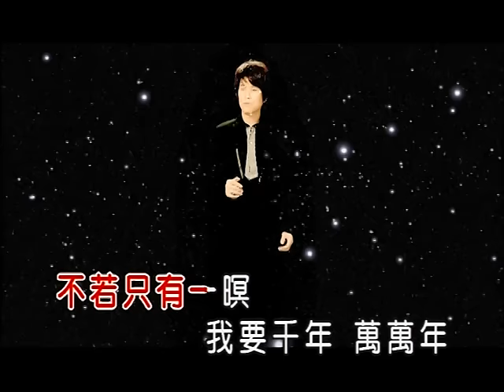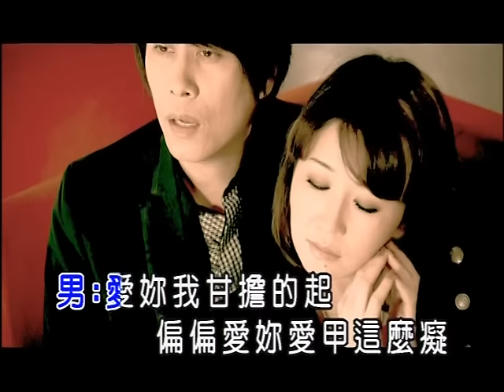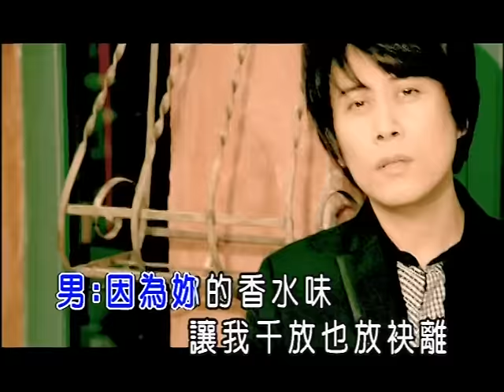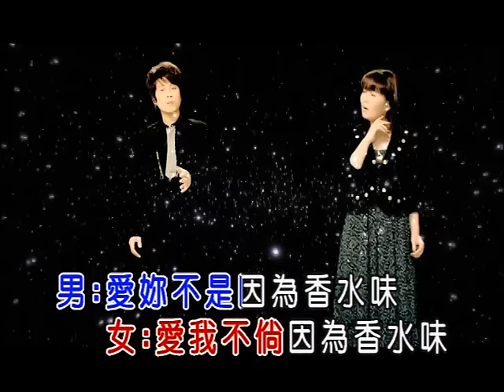江志豐vs張秀卿-香水(官方KTV版)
收錄於江志豐【明天】專輯

中華電信：手機直撥760→按1→輸入552967
台灣大哥大：手機直撥803→按4→輸入552967
遠傳：手機直撥900→按4→輸入552967
威寶：手機直撥700→按4→輸入552967
亞太：手機直撥560→按2→按6→輸入552967